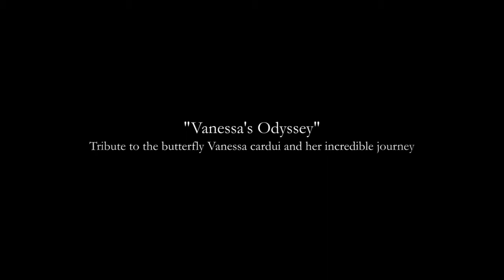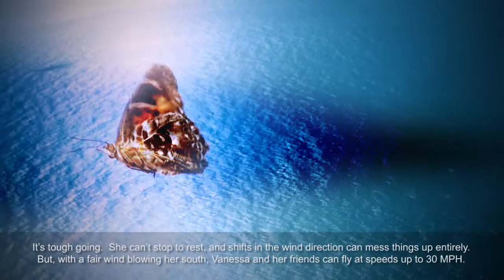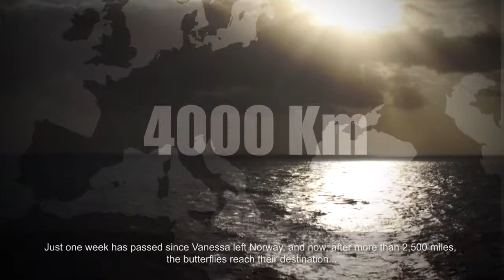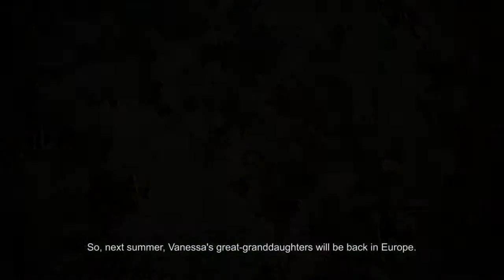Vanessa's Odyssey, Tribute to the butterfly Vanessa cardui and her incredible journey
This outreach video illustrates the longest migratory journey of any butterfly species: the round-trip migration of the Vanessa cardui (Painted lady) butterfly between northern Europe and the African savannah.

Authors:
Gerard Talavera and Roger Vila (Screenplay and scientific coordination)
Roberto Torres (Screenplay, direction and edition)
Jordi Lanuza (Screenplay, coordination and outreach)
Butterfly Diversity and Evolution Lab (Video footage)
Narrated by: Andrew Berry

Funding: FECYT, Generalitat de Catalunya, European Commission and National Geographic.

Butterfly Diversity and Evolution Lab, Barcelona’s Institute of Evolutionary Biology (CSIC-UPF).

With the collaboration of: La Ciència al Teu Món.